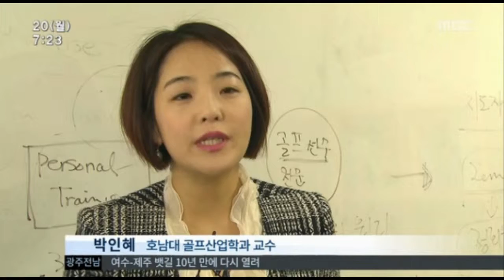TV_20150420_MBC (뉴스투데이) 취업만이 살 길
대학가 취업난 속에 '취업 동아리' 인기
호남대 모든 학과 취업 전담 교수 배정, 맞춤형 지도
골프산업학과 박인혜 교수 인터뷰